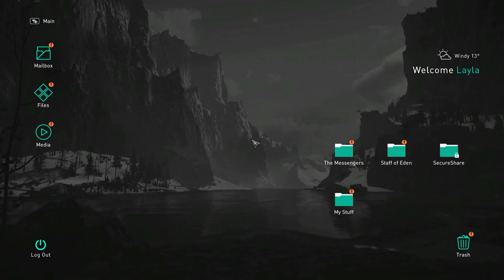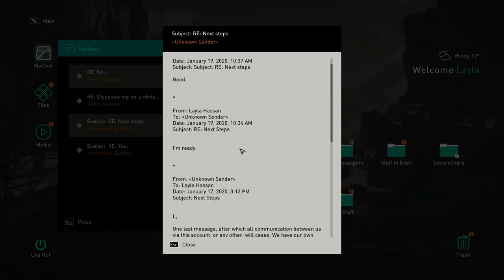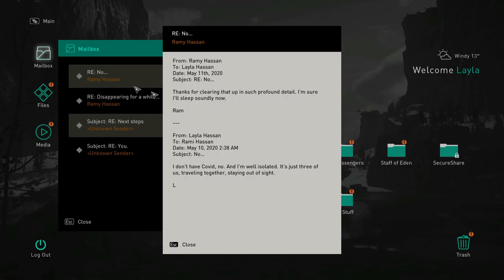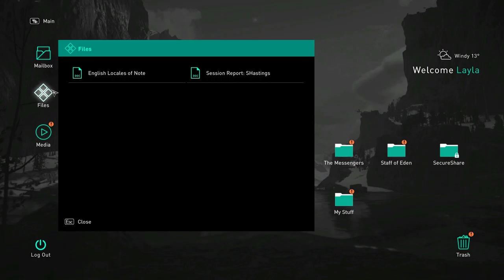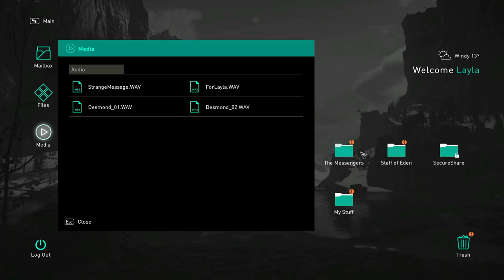Assassin's Creed Valhalla Ep. 07 King Harald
Meeting with King Harald and deciding whether to go to England or not.